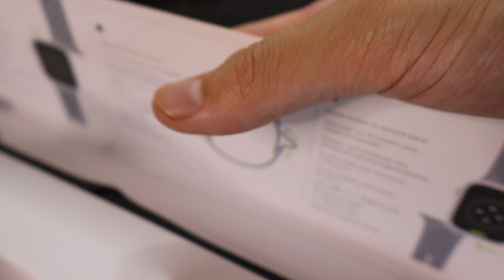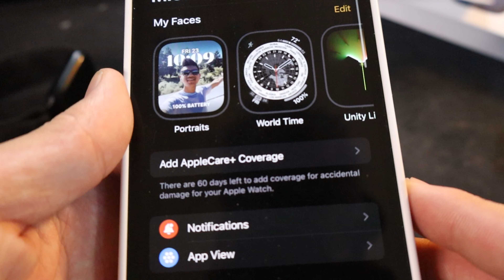Unboxing the Apple Watch Series 9 - 45 MM Midnight